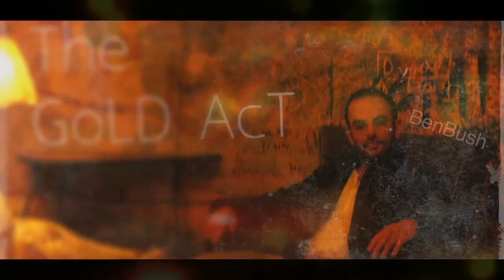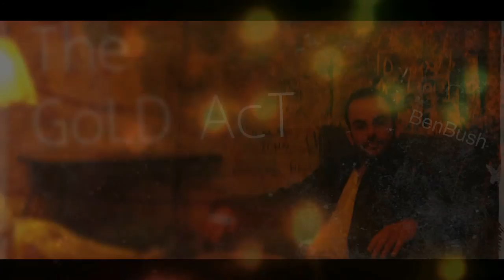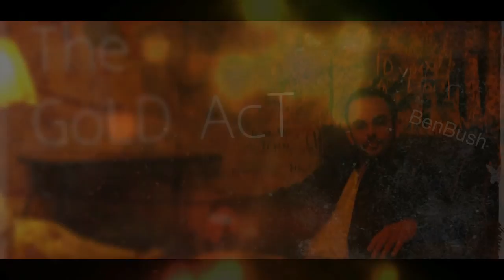VA - The GoLD AcT - Oct 2015 - Benbush - Ƭḣę Ǵȍĺď Áḉť - ᗸᕩᘗᒁᘴᔙᗁ